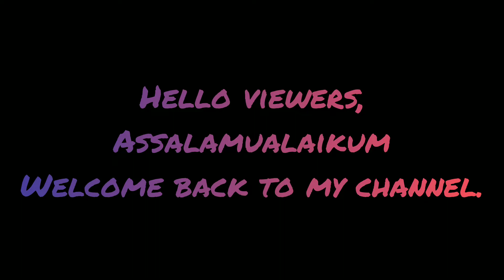ঈদ স্পেশাল || ঘন দুধে শাহী ভারমীসিলি সেমাই , ও শাহী ভারমীসিলি জর্দা || Recipe || Shimu's World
Assalamualaikum everyone. This video is a recipe of Shahi jorda and shemai.

Allah hafez.